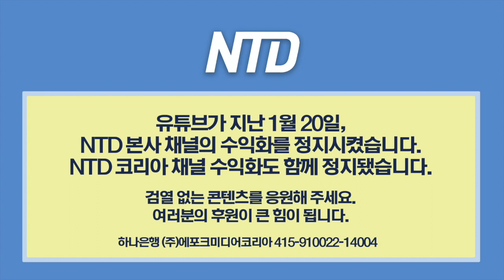굴욕적인 中 강제 '항문 검사'.. "코로나보다 두려워"